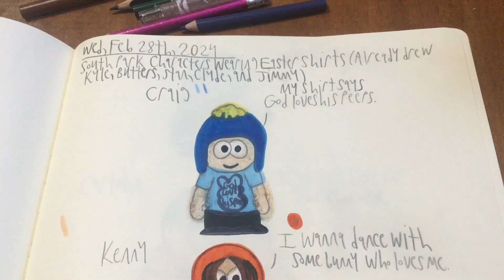SP characters wearing Easter shirts and Heather Williams and Lola with peeps drawings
To celebrate Easter coming up on the last day of March, I decided to draw the rest of the SP characters wearing Easter shirts because I previously drew Kyle, Stan, Butters, Clyde and Jimmy. The last two drawings were requested by Maggie Gray.

I am also going to draw me and my YouTube friends with Easter shirts as well, but those drawings won’t be until later. 😃😄👍🐰